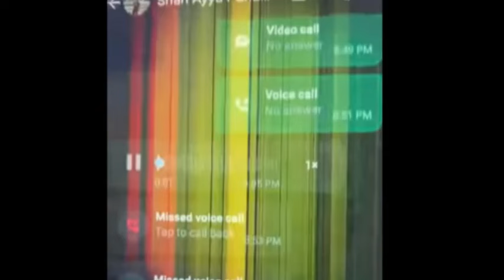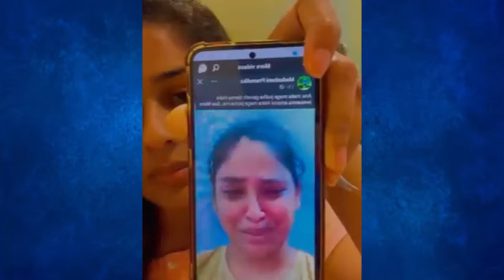තාත්තා පුතාව අරන් ඩුබායි පැන්නා කිව්ව අම්මගේ පැටිකිරිය මහේෂි හෙළිකරයි | maheshi madushanka | news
The aim of our channel is to provide our viewers with the latest information in the world of art

maheshi madushanka news